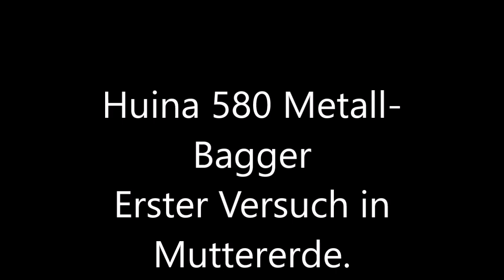Huina 580 Metall-Baggerversuche in Mutterboden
Mein erster Baggerversuch in Mutterboden. Ist teils feucht und teils trocken mit feinen Wurzeln durchsetzt. Hat echt Spaß gemacht ;-)